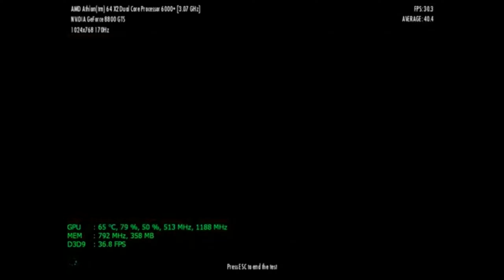Mafia Series Evolution + Everything You Need To Know + Story Explained /2021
Mafia Series Evolution + Everything you need to know + Story Explained.

Year Title       Developer                      Console
2002 Mafia   Illusion Softworks     PS2, Xbox Windows
2010 Mafia II   2K Czech                 PS3, Xbox 36 /Windows, OS X
2016 Mafia III  Hangar 13               PS4, Xbox One
2020  Mafia: Definitive Edition       PS4, Xbox One /Windows

Story expansion packs ►
2010 Mafia II: The Betrayal of Jimmy
2010 Mafia II: Jimmy's Vendetta
2010 Mafia II: Joe's Adventures
2017 Mafia III: Faster, Baby
2017 Mafia III: Stones Unturned
2017 Mafia III: Sign of the Times

Remastered Editions►
2020 Mafia II: Definitive Edition

Mobile spin-offs ►
2010 Mafia II Mobile
2016 Mafia III: Rivals